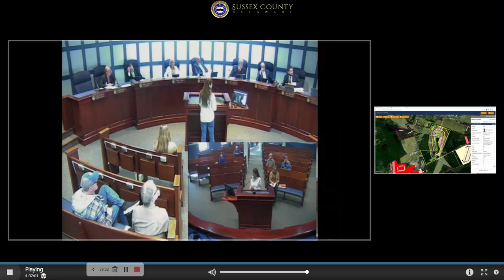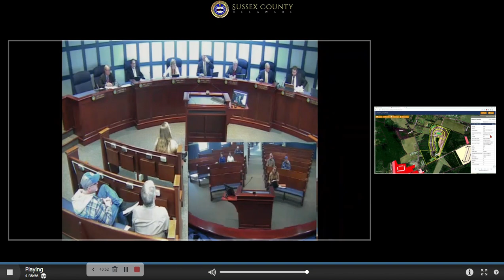Council Hearing on Charles Turner Property (Rt 9 and Gravel Hill Rd) - 2/7/2023 Decision deferred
C/Z 1959 and C/U 2320